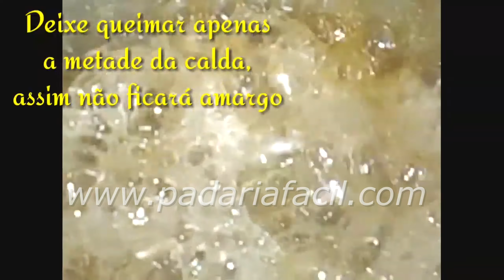Caramelo para aplicar frio em pudins e bolos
Caramelo para você nunca mais se queimar fazendo pudins ou bolos.